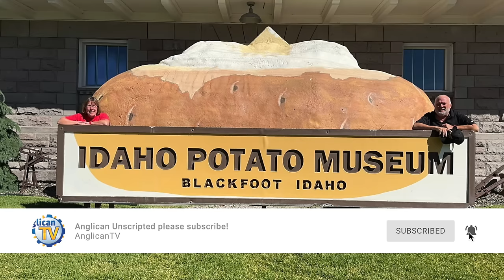Anglican Unscripted 865 - The Tale of Two Provinces